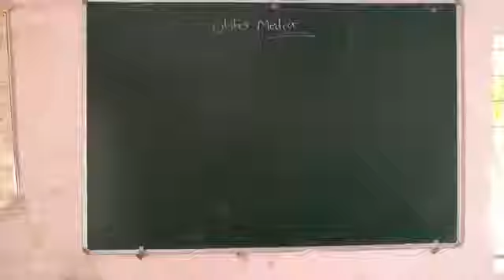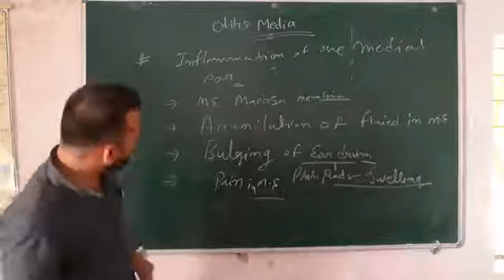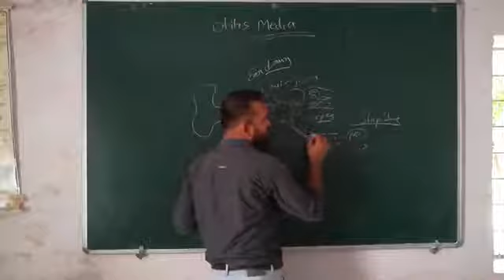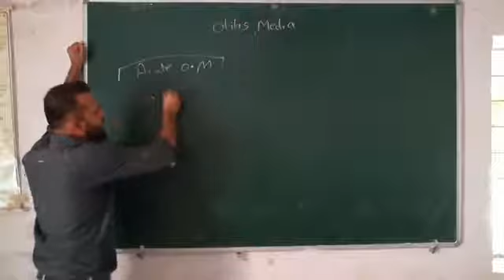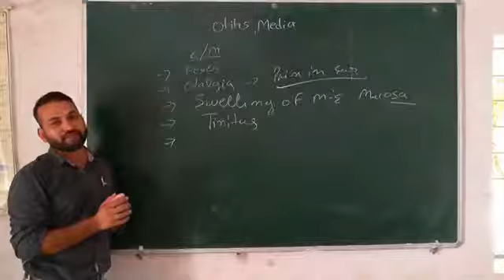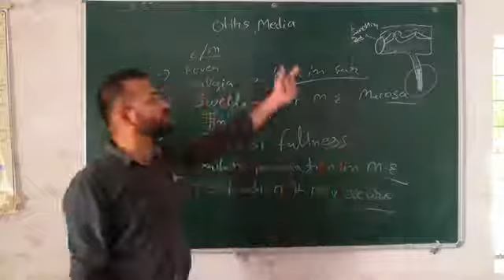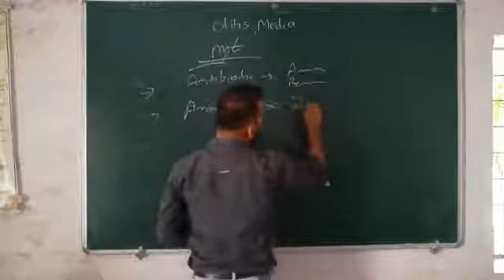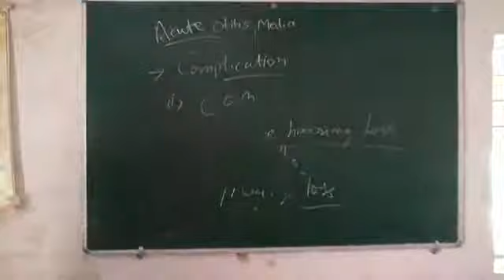OTITIS MEDIA BY SANJAY JI SIR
Brief Explained about OTITIS MEDIA